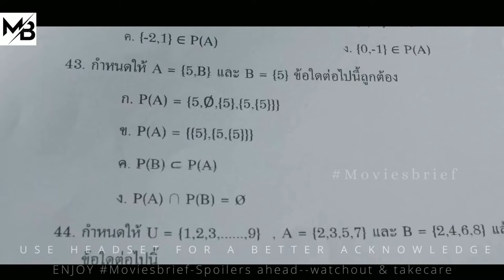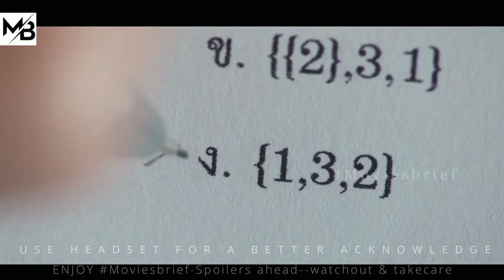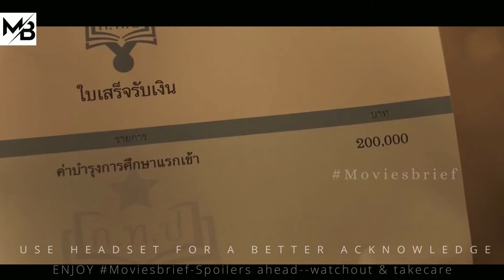200+ IQ! Student Is An Excellent In Cheating Any Exams |MOVIESBRIEF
About : When a group of students wants to turn 'exam papers' into 'millions' Do you think they will succeed?200+ IQ Student Is An Excellent In Cheating Any Exams.

BAD GENIUS-
Genius students with one mission…
Turning exam answers into millions
Director :
Nattawut ‘Baz’ Poonpiriya [Countdown, 2012]

Note- We make videos to Influence People to watch these movies which are truly hidden gems to Entertain people. This video is all about explaining the movies from our own point of views. For the Explanations, we have used Most of the video clips from The Movie for better understanding.